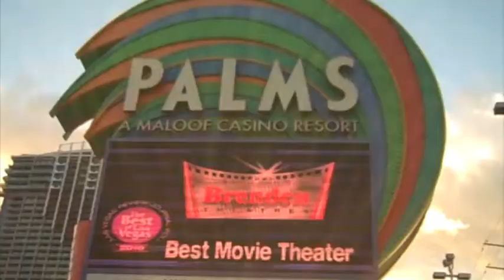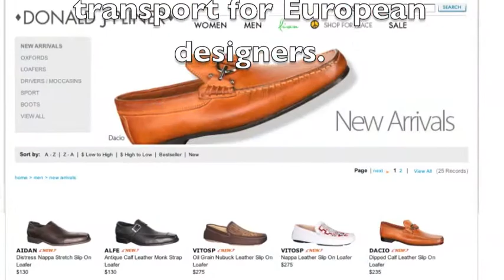Donald J Pliner